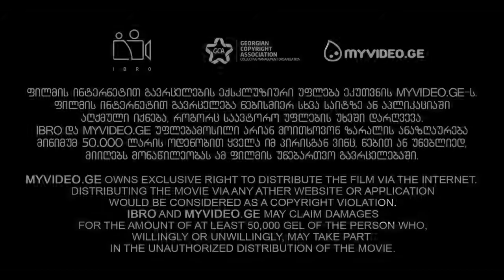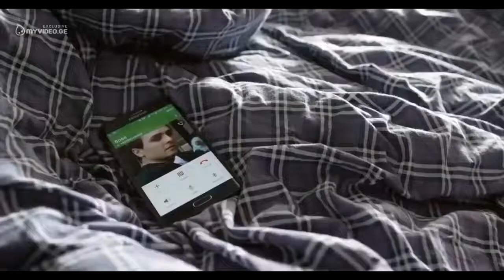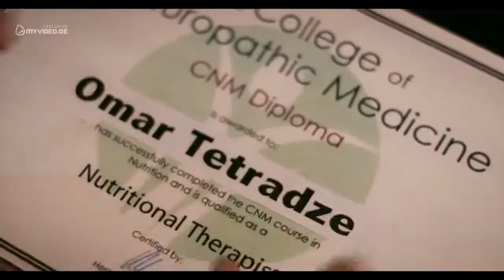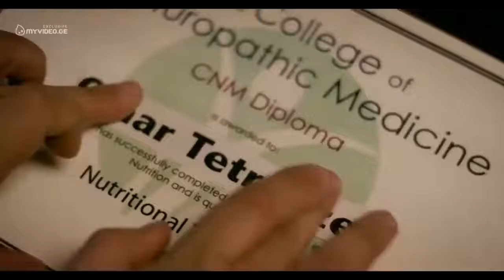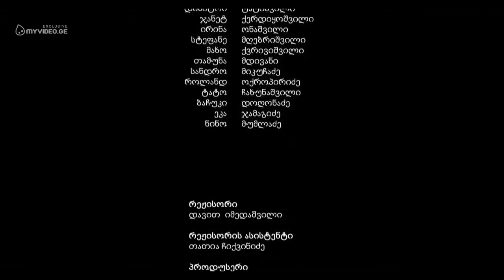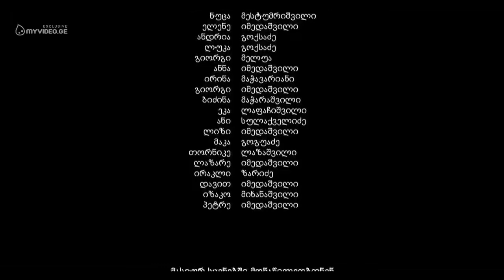ქართული ფილმი ვისი სული გსურს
სალამი მოკლედ ეს არის არხი სადაც იხილავთ ფილმებს ყველანაირი სახეობის ჩვენს გვაქვს ოფიციალური გრუპი სადაც იხილავთ სიახლებს ფილმის დადების შესახებ,გთხოვთ გამოიწერეთ ჩვენი არხი რაც სტიმულს მოგვცემს ვიდეობის დადების და ამ სფეროს გაგრძელების.